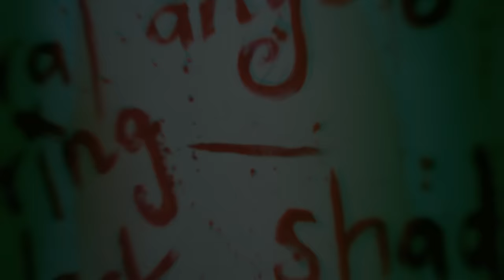DEVILMENT - Hitchcock Blonde (OFFICIAL VIDEO)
Taken from 'DEVILMENT II: THE MEPHISTO WALTZES'.

'DEVILMENT II: THE MEPHISTO WALTZES' is out worldwide via Nuclear Blast Entertainment.

Nuclear Blast UK store - Limited Edition Double Gatefold Clear vinyl (inc signed insert)
Recordstore UK – Limited Edition CD & Double Gatefold Black Vinyl (inc signed insert)

Devilment II: The Mephisto Waltzes tracklisting as follows:
Limited Edition CD
1. JudasStein
2. Hitchcock Blonde
3. Under The Thunder
4. Full Dark, No Stars
5. Shine On Sophie Moone
6. Life Is What You Keep From The Reaper
7. Dea Della Morte
8. Entangled In Our Pride
9. Hell At My Back
Bonus tracks:
10.The Seductive Poison
11. Father Dali

Dani’s crew have meticulously pieced together a second blood-spattered batch of deranged anthems that brings vastly more colour, intensity and lyrical versatility to this band’s spectral palate. The second DEVILMENT record makes no splintered bones about its nefarious intent, offering a bewildering torrent of disparate and demented ideas and delivering them with refined, ultra-gothic panache and several jolting doses of Dani’s trademark verbal subterfuge. Assisted by long-time collaborators Lauren Francis (keys and vocals), Colin Parks (guitar), Nick Johnson (bass) and new drummer Matt Alston, Dani has arrived at the telling moment where DEVILMENT become a genuine force to be reckoned with.